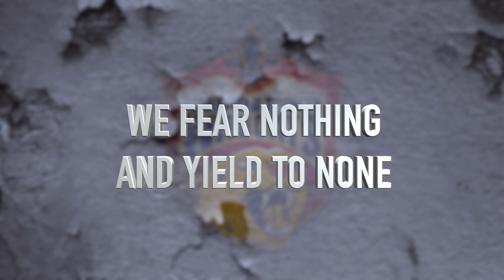Wakefield Trinity Wildcats v Sheffield Eagles Promo